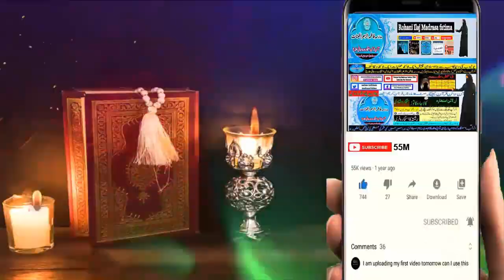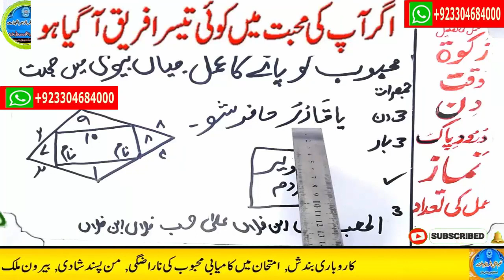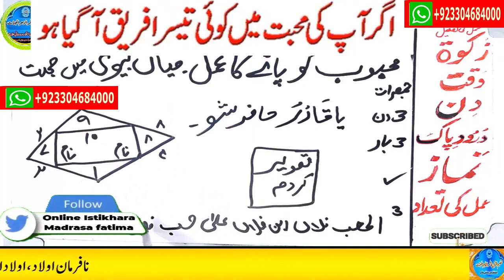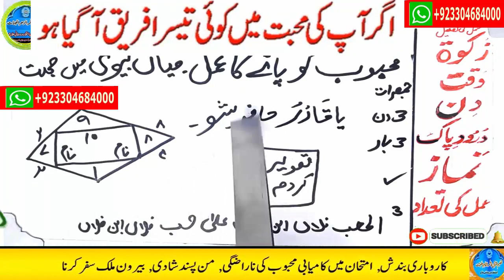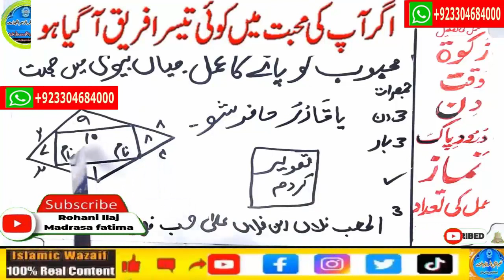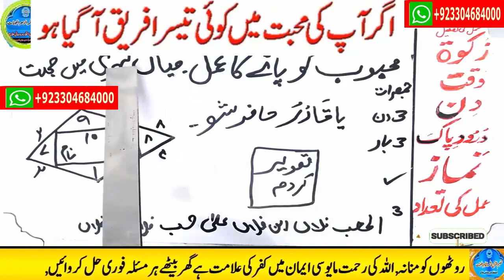mohabbat ka wazifa, wazifa for love, love marriage, mohabbat ka wazifa aag jesa, mohabbat ka taweez